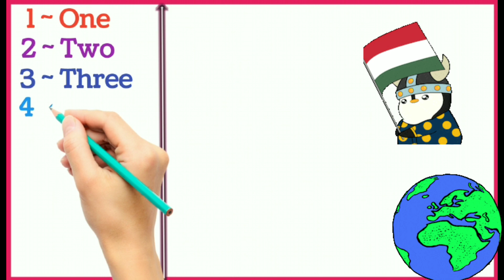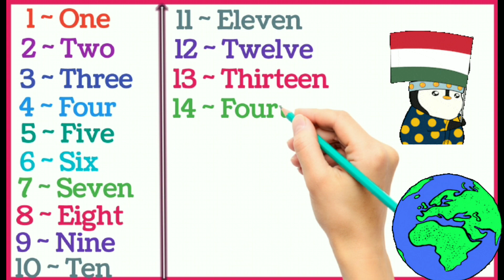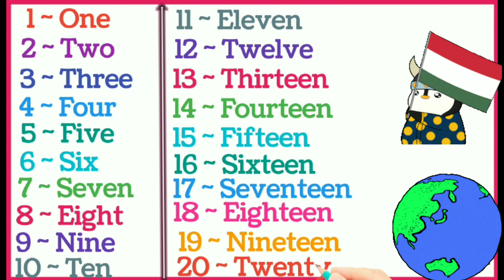123 number name learn and write ✍️, 1 to 20 counting,1 to 20 number names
123 number name learn and write ✍️, 1 to 20 counting,1 to 20 number names

1 to 20 counting
123 number name in English
number 🔢 names
counting 1 to 20
1 to 50
1 to 100 Numbers
ginti 1234567